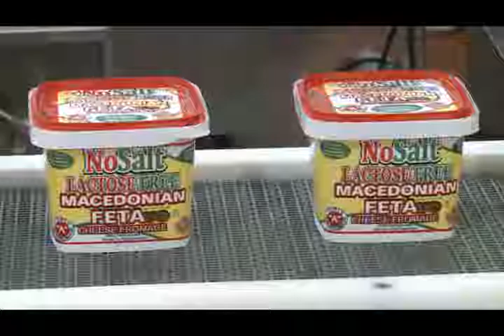Clarington | Triple A Cheese.com | Largest Feta Cheese Manufacturer in Canada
Please contact sales with any inquiries.
Triple "A" Cheese Co. Ltd.
7210 Torbram Road
Mississauga, Ontario
L4T 3L7

In 1962 Gus Stanwyck, "entrepreneur" decided to get into the business of manufacturing Feta cheese. In 1962
Feta Cheese was only available as an imported product. Feta, a mainstay in Mediterranean diets, was virtually
unknown by the general public. With it's wonderful advantages over other cheeses, Gus had a strong intuition
that he had a "Diamond in the rough".

By the late 70's Gus Stanwyck's dream had become a booming business. The tremendous growth in the
popularity of Feta cheese can be largely attributed to Gus's initiative. To this day Gus and his two Sons,
Chris & Tom continue to grow with the cheese they manufacture. Being the largest manufacturer of Feta cheese
in Canada. The Stanwyck family are recognized as the leaders in Feta cheese.

OUR FETA
Triple "A" manufactures three types of Feta.

HARD FETA
This traditional feta is used for the standard "GREEK SALAD". The texture is easily crumbled and has good
slicing qualities.

CREAMY FETA
This Feta was developed in the early 80's to address a niche market. Being very similar to "Kaymak" or "Lebene".
This Balkan, middle eastern flavored cheese has experienced exponential growth. It's extremely rich flavor with a
low fat content of 22%, has made it extremely popular.

LIGHT FETA
The growing concern over fat in diets in it rated the introduction. With a 15% fat content our light feta is sure
to please.